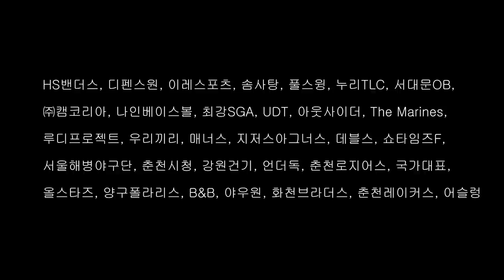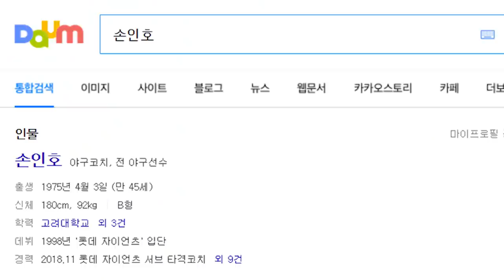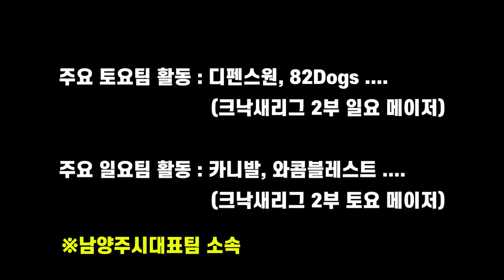140km투수보유 순수비출선수팀과 사회인야구에서 412개 홈런을 기록한 전직프로야구선수 2명이 보유한 팀이 대결하면 과연??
아는 사람은 다아는 LG트윈스에 입단한 한선태 선수의 친구 서시원선수
순수비선수 출신임에도 135~140km까지 빠른 볼을 던지는 사야 최고의 투수

반백살의 나이에도 꾸준히 몸을 관리하여 사회인야구 생태계를 파괴하는
황소개구리 홈런왕 문희성선수와
롯데자이언츠에서 타격코치까지 역임한 46세의 나이풀린 선출 손인호선수

이름은 부드러운 솜사탕이지만 결코 달콤하지 않은 무시무시한 솜사탕팀과
전국랭킹 탑5안에 들어가는 디펜스원의 예선전 경기영상 마지막회입니다
아쉽게도 처음부터 촬영을 못해서 죄송한 마음 뿐입니다ㅠㅠ

즐감하시고 좋아요!! 구독!! 그리고 선플도 달아주세요

아... 그리고 팀에는 메인선수가 다 나올때가 있고 사정이 생겨 못나올때가 있고 잘했던 선수도 그 전날 술먹고 꼬알라 되서 경기에 임해서 잘 못하는 경우도 있고 한 부분이니 플레이 한부분만 보고 지나치게 평가하는 건 자제 부탁드립니다.

■ 정릉선수촌의 또 다른 이름 SGA Baseball 인천본점에 대한 레슨신청은
DAUM카페 정릉선수촌에서 신청할 수 있습니다

비지니스 문의, 야외레슨 등은 이메일로 신청부탁드립니다.